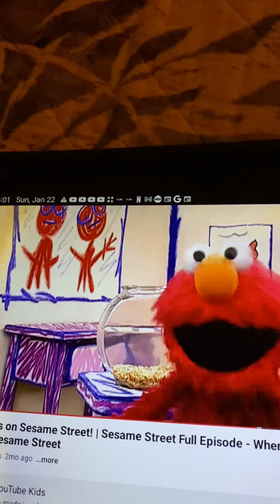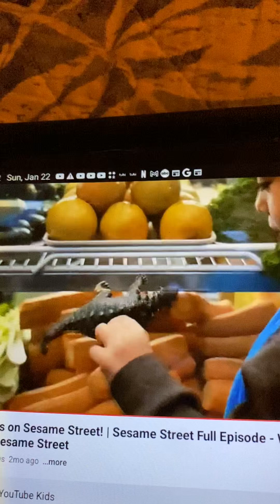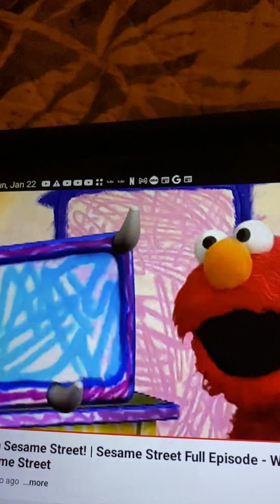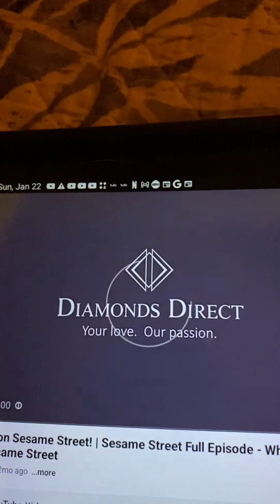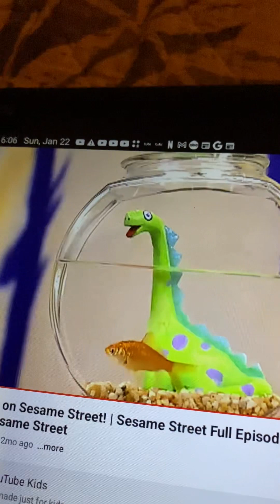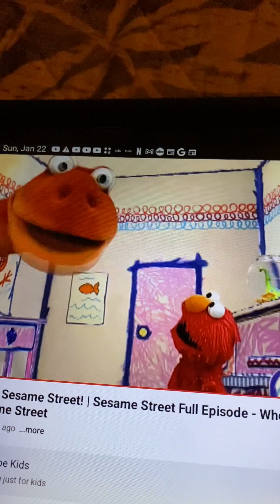Elmo’s World Dinosaurs NEW (2016)